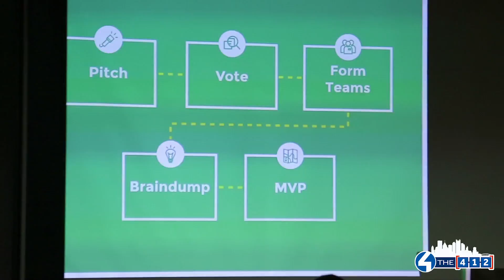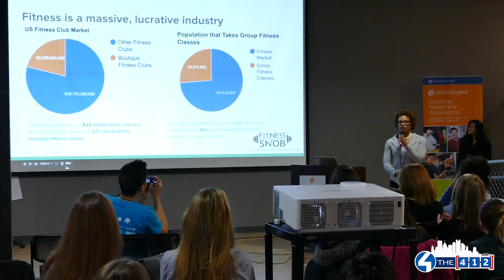Startup Weekend Pittsburgh - Women's Edition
Last week Alphalab Gear hosted Startup Weekend Pittsburgh Women's Edition, where twelve teams of makers, innovators, and entrepreneurs spent the weekend launching startup companies that could be the next big thing! Ryan O'Shea followed to action to get inside Pittsburgh's impressive startup scene. What will you do this weekend?